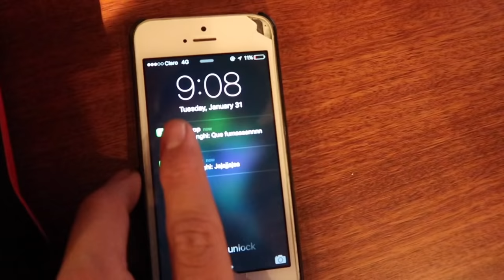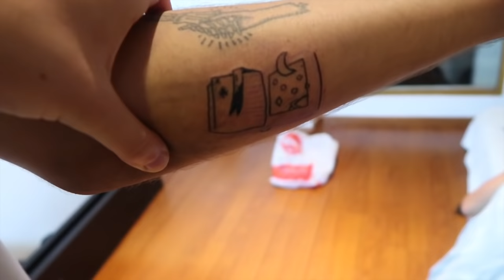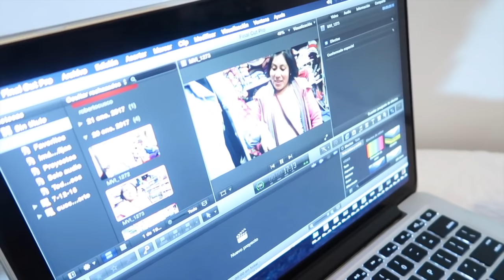ME MUDE | Roberto Artigas